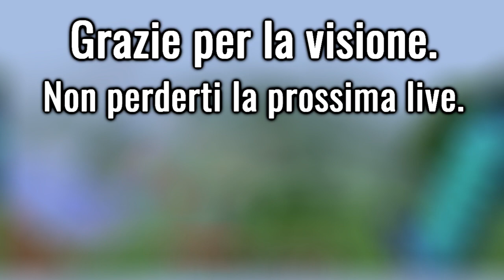ESPLORIAMO IL MONDO MALEDETTO! - MINECRAFT 1.3.2 - ITA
Secondo video al riguardo di questo mondo, se vuoi saperne di più e non hai visto il video precedente ti consiglio di vederlo:
Questo mondo è pieno di misteri, basta conoscere un po' la storia per capire che si tratta di un mondo forse paranormale.
Quello che si sa di questo mondo è quello che ho detto nel video, un giocatore morì mentre giocava in questo mondo per cause sconosciute, successivamente il suo mondo è stato caricato online.
Non sappiamo se sia stato causato da qualche entità come Herobrine, Null oppure Entity 303 o altre, cerchiamo di scoprire di più al riguardo, fatemi sapere se siete interessati.
Versione Minecraft: 1.3.2
Mod: Nessuna
Shader: Nessuna
Texture: Default
► Setup:
► Cosa utilizzo per fare live e video?
Buona visione!